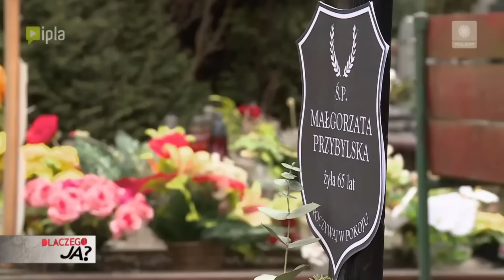"DLACZEGO JA" Z DUCHAMI?!!!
ADRES DO WYSYŁKI PACZEK I FANARTÓW:
Paweł Rosa
02-685 Warszawa
JEŻELI ZAMIERZACIE COKOLWIEK WYSŁAĆ TO PAMIĘTAJCIE BY MI O TYM NAPISAĆ NA INSTAGRAMIE!!!